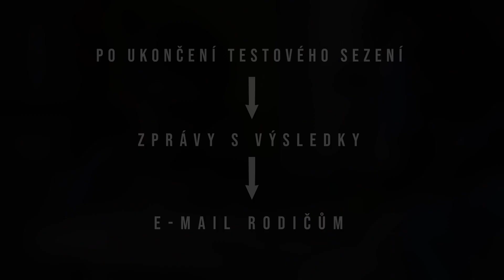Instruktážní video pro pedagogy - část 6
Soubor instruktážních videí vás provede celým procesem testování míry nadání ve vaší třídě.
Prescreening míry nadání provádí JCMM ve spolupráci s tvůrci testovacího systému Invenio, tedy Fakultou sociálních studií MU v rámci projektu iKAP JMK II.